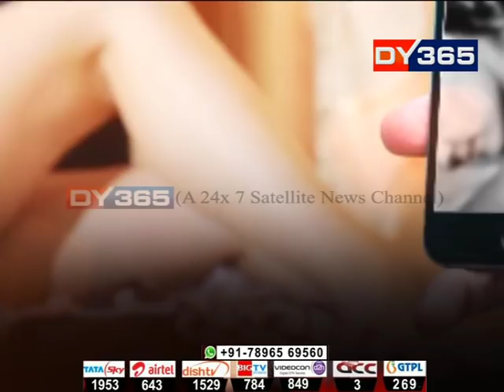গুৱাহাটীৰ অনলাইন ছেক্স ৰেকেটৰ বহু বিস্ফোৰক তথ্য DY365ৰ হাতত || Guwahati City Online Sex Racket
গুৱাহাটীত অনলাইনত নাৰী দেহৰ বেহা চলে দুটা নম্বৰত। ছয়মাইলৰ এগৰাকী মহিলাই গ্ৰাহকক যোগান ধৰে যুৱতী-মহিলা। এই চক্ৰটোৰ আছে বিশাল নেটৱৰ্ক। কেৱল গুৱাহাটীয়েই নহয়, বহিঃৰাজ্যৰ পৰাও আহে কলগাৰ্ল।